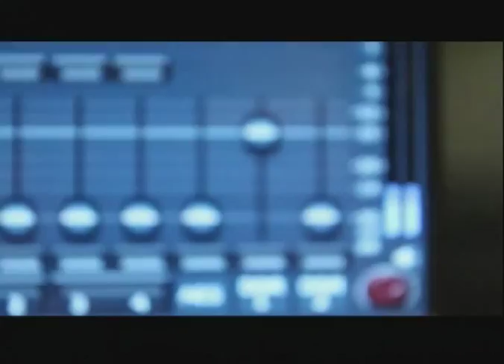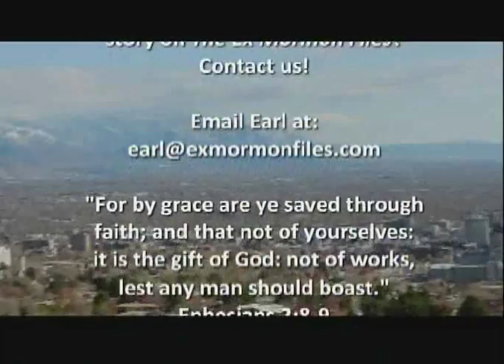Episode 99: Val Johnson